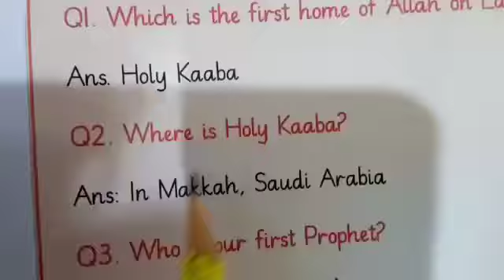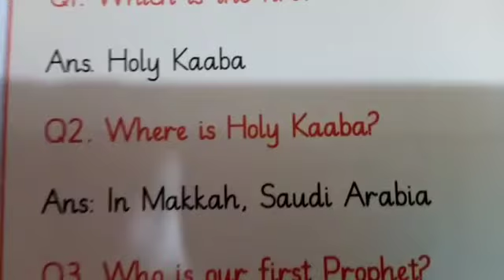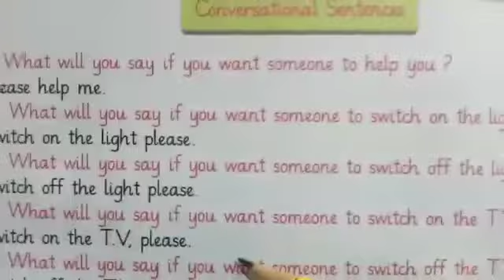Class Nursery (General Knowledge) Q# 2&3